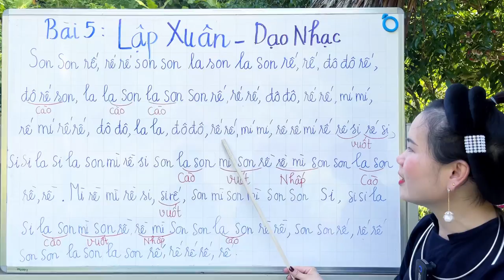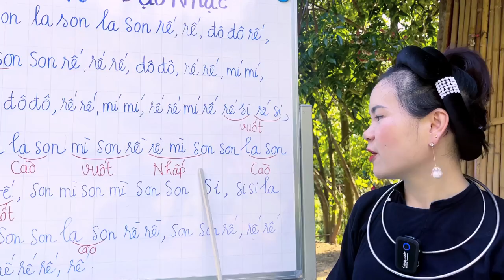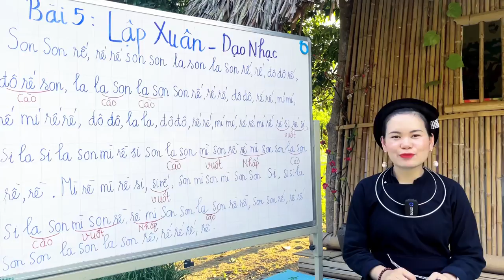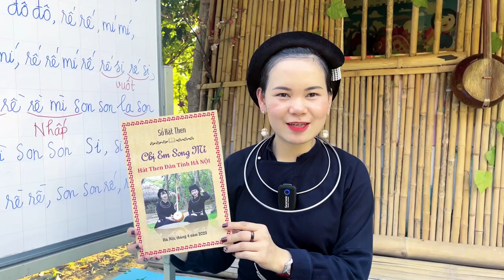Hướng dẫn đánh dạo nhạc bài then : LẬP XUÂN❤️ Chị Em Song Mỉ ❤️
Chúc pì nọong học đàn thành công nhé ạ❤️ pì nọong ai có nhu cầu tham khảo sổ hát then thì ghé  qua trang facebook Hát Then Đàn Tính Hà Nội nhé ạ